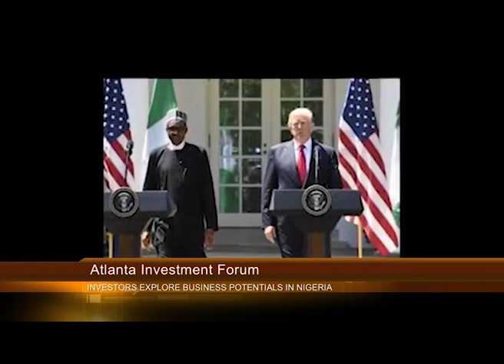ATLANTA Investment Forum